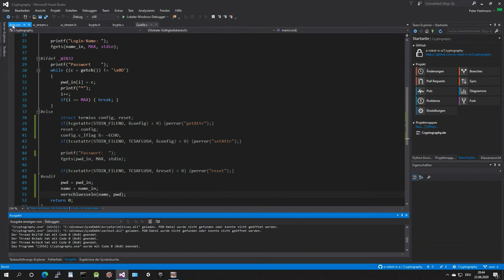ifdef WIN32 getch else struct termios :)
Systemsensitive Passwort-Maskierung